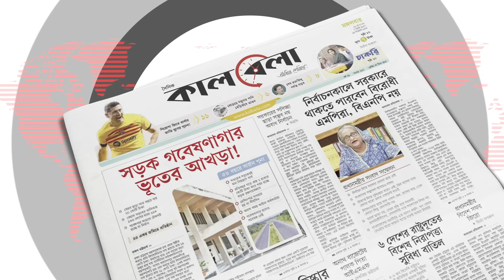এবার ফারাক্কার সবগুলো গেট খুলে দিল ভারত | Farakka Gate Opened India | Kalbela